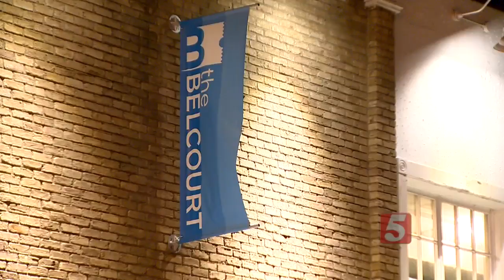Belcourt Shows Last Movie Before Renovations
Crowds attended the Belcourt Theater’s last showing of “It’s a Wonderful Life” before it closes for renovations.